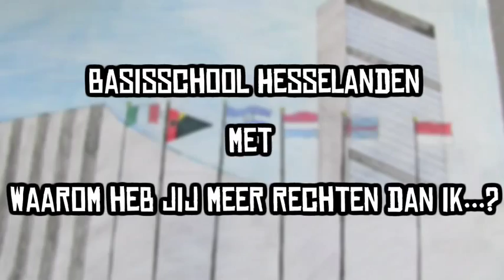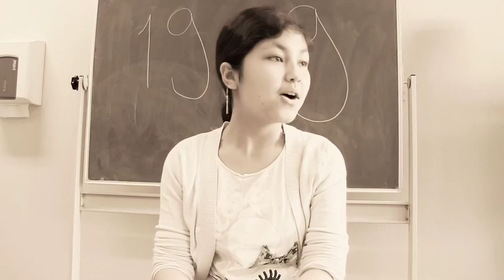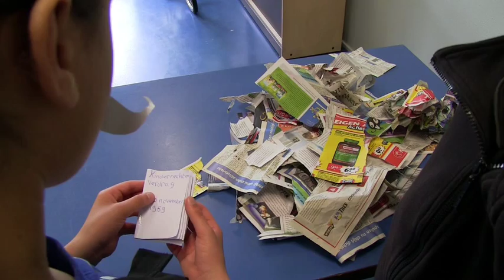Waarom heb jij meer rechten dan ik? - UNICEF Kinderrechten FilmFestival